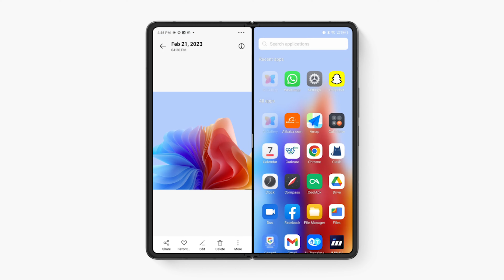HiOS 13 Fold | How to Activate 'Split-screen Apps'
Effortlessly multitask by sliding down with one finger to split your screen into two. Check out how to activate SplitScreen on PHANTOMVFold.